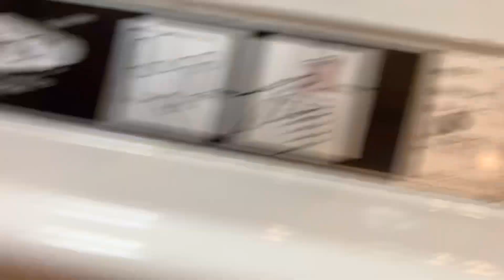Bobrick B-400 | Brewhouse Historical Sports Bar, Hyatt Regency | St. Louis, MO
(Filmed on May 18, 2024 by Central IN Productions)